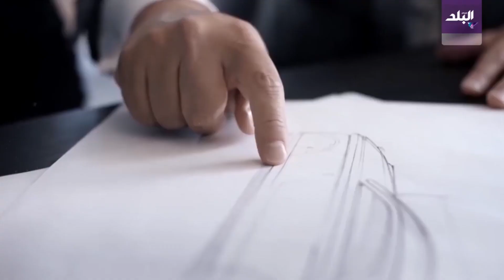اسعار السيارة كيا ريو موديل 2013 فى سوق السيارات المستعملة